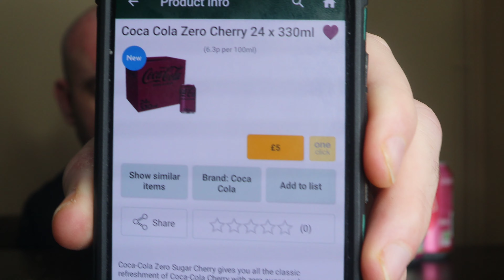Indian takeaway uk mukbang